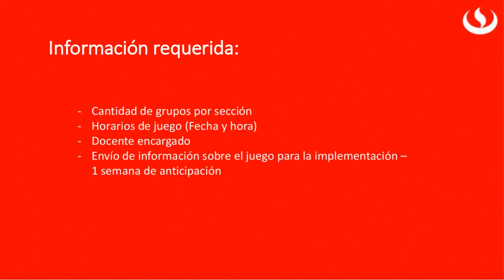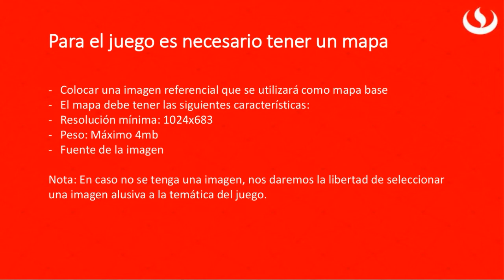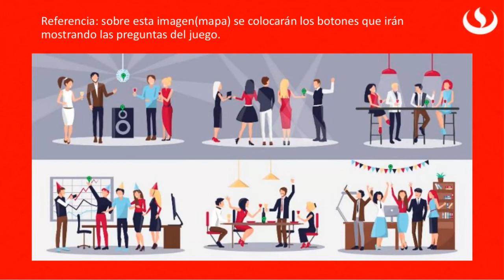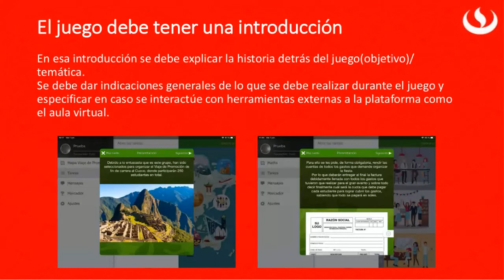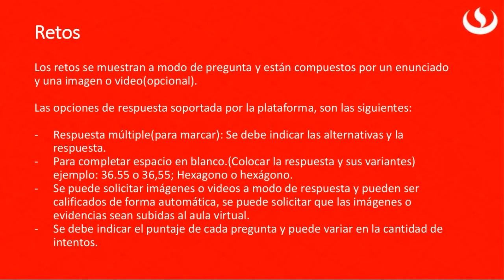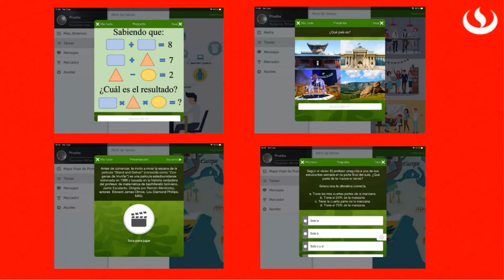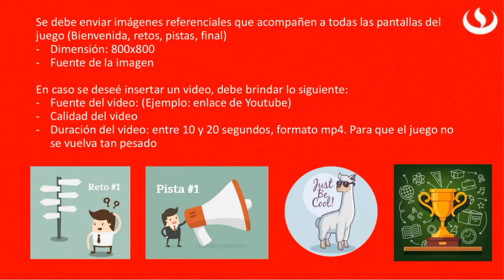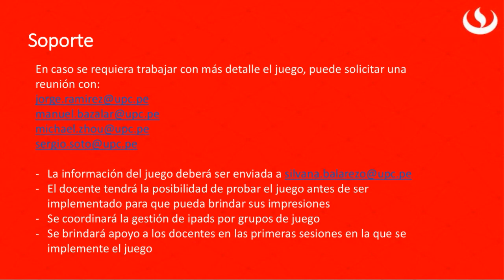Diseña juegos con Wildgoose Adventures para tus clases. Parte 1